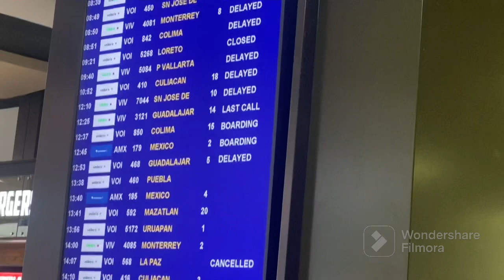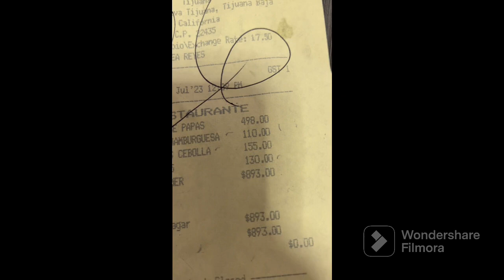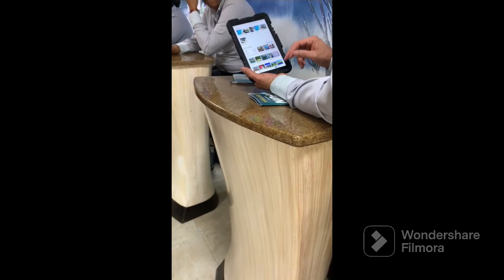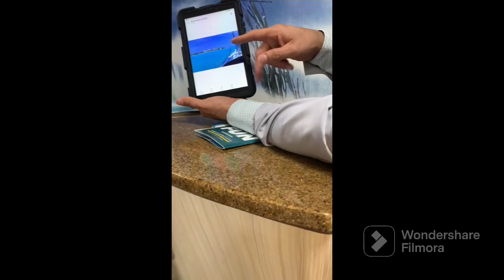Asi es nuestro viaje ✈️a cancun 😎